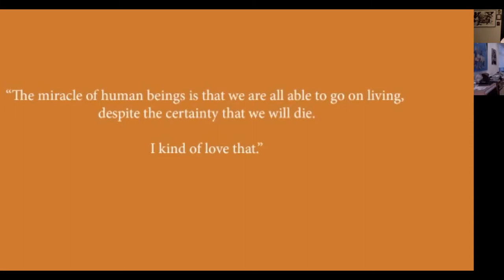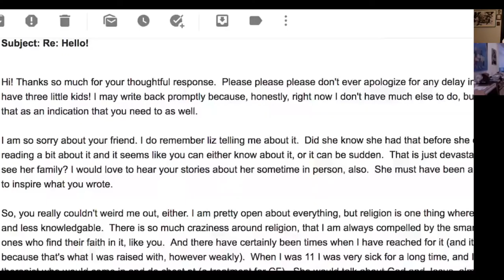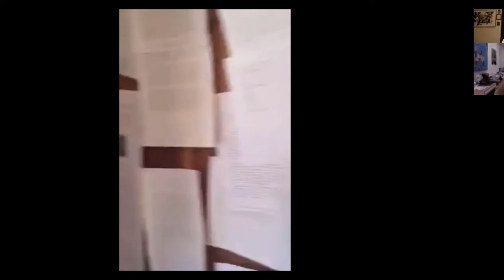Maryanne O'Hara discusses Little Matches with Lily King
Maryanne O'Hara discusses her book Little Matches, in conversation with Lily King. This Brookline Booksmith virtual event was originally recorded on April 21, 2021.

Support the author and independent bookstores by buying books from us!